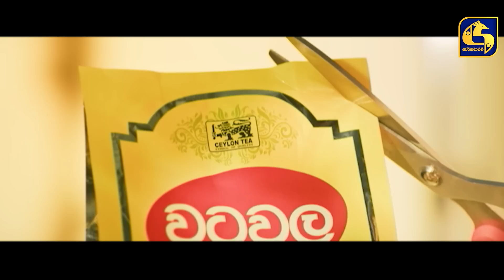Hadawathe Kathawa Episode 133 || ''හදවතේ කතාව'' || 15th July 2020